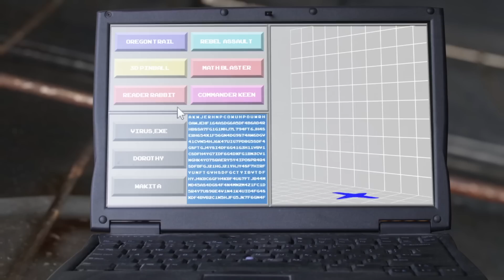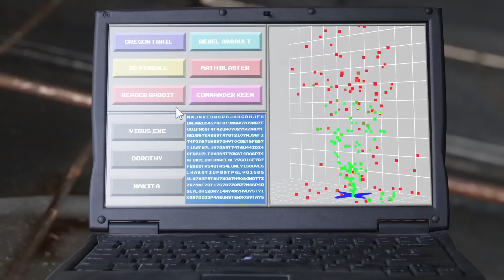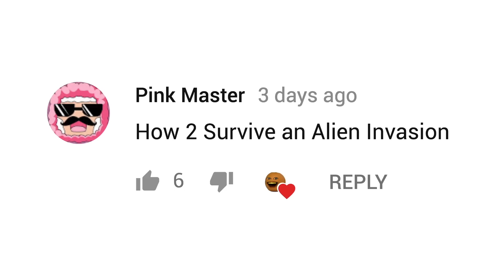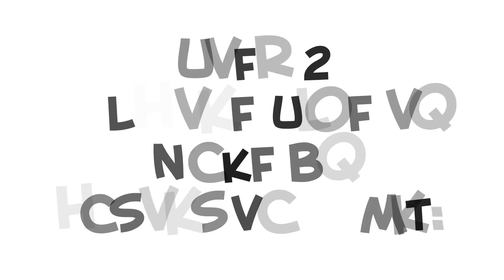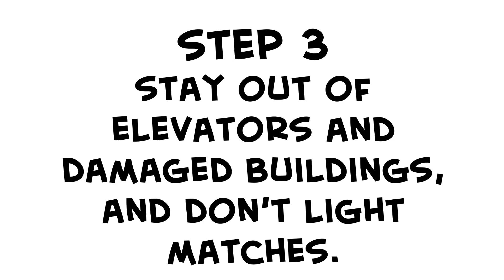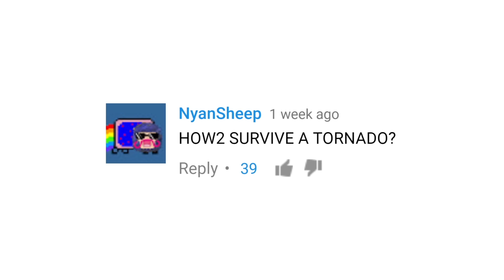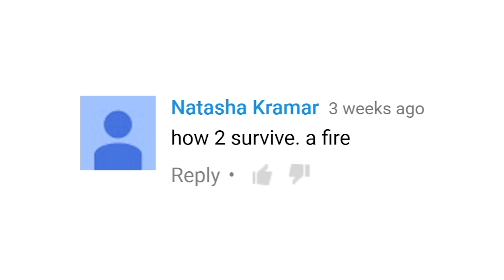Annoying Orange - Disasters Supercut